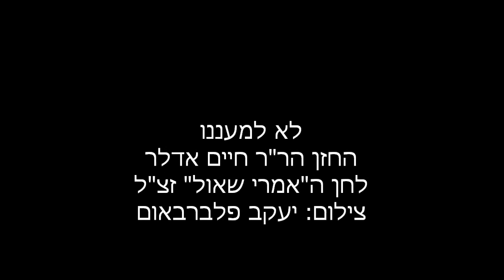Cantor Chaim Adler Sings Lo Lemhaneinu Modzitz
מתוך מלוה מלכה מודז'יץ שהתקיים בבית הכנסת ישורון בשכונת "חן הצפון" בפתח תקוה מוצש"ק פרשת שמיני - פרה תשע"א.לחן של ה"אמרי שאול" זצ"ל.